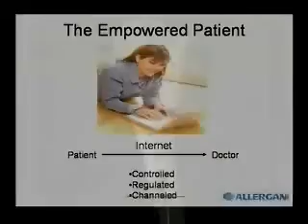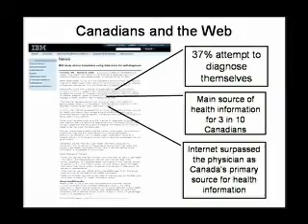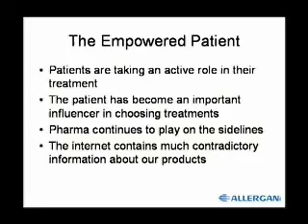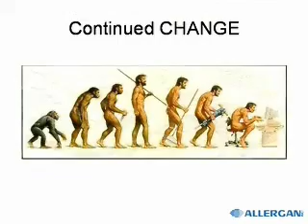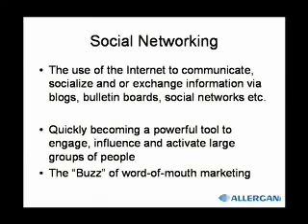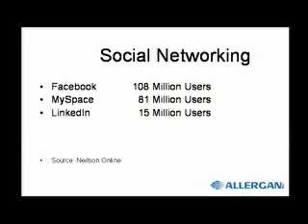Patrick Forsythe - National Pharmaceutical Congress 2009 - Part 1